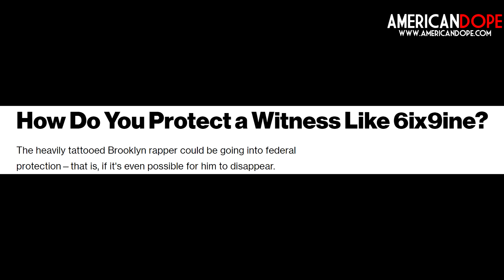"Gangsters Rap" Tekashi part 1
Tekashi69's rise fall was even more shocking than his rise to fame. But what really happened... and what's going to happen next? This is part of one of a series I call "Gangster's Rap"